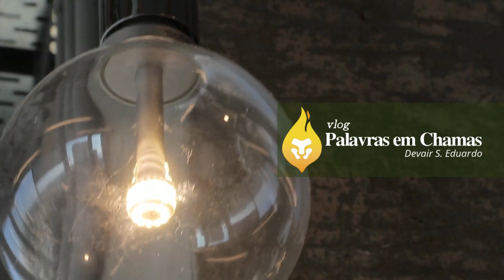É certo devolver o Dízimo? Doutrinas da Graça em igrejas sem doutrinas?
Vídeo polêmico, eu não me arriscaria falar sobre esse assunto de forma rápida como alguns fazem então, aproveita o máximo! O material completo sobre dízimos e ofertas você confere acessando
Seja membro do canal:
Faça o EAD do Canal:
Mantenha o canal ativo:
Via mercado Pago:
Via PicPay: @eatre
Receba notificações do canal:
Faça parte do Grupo Palavras em Chamas:
Grupo padrão: